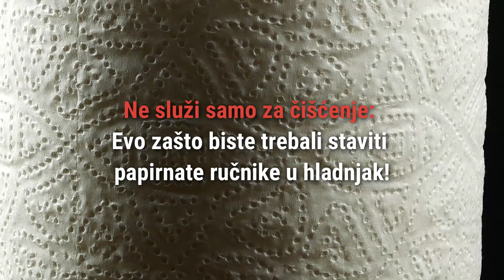Ne služi samo za čišćenje: Evo zašto biste trebali staviti papirnate ručnike u hladnjak!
Navikli smo posezati za papirnatih ručnicima kada nešto prolijemo ili kada nešto treba očistiti. No, ima više iznenađujućih namjena papirnatih ručnika nego što mislite. Bilo da se radi o sušenju piletine kako bi se dobila super hrskava koža ili začinjavanju tave od lijevanog željeza uljem, papirnati ručnici dolaze u pomoć na mnogo različitih načina, a postoji i još jedan način njegove upotrebe koju možda niste razmatrali, piše Reader's Digest.